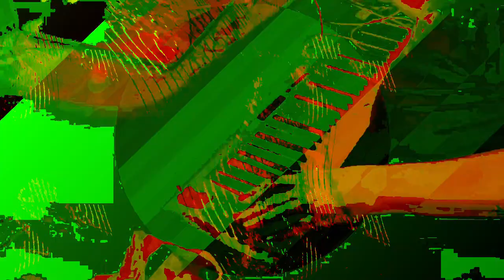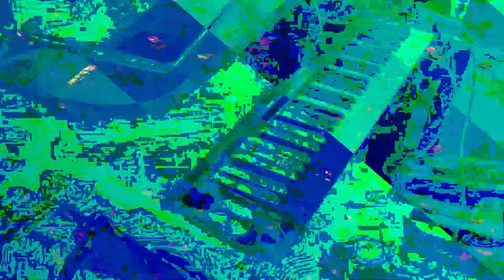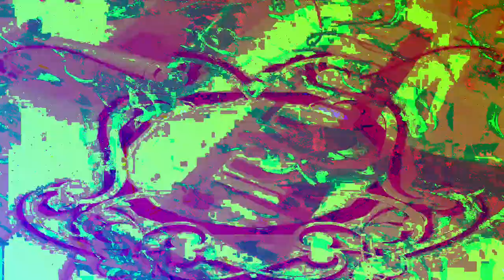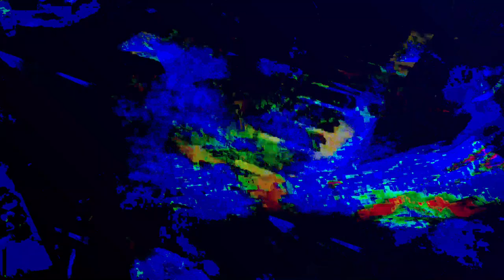[EPILEPSY WARNING] Movie 24 01 07 18h17m47s